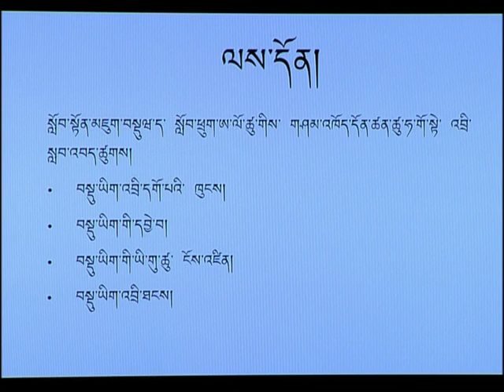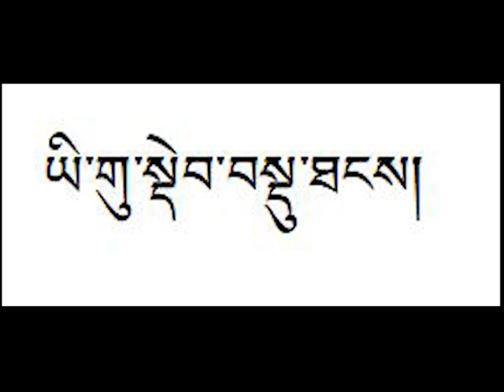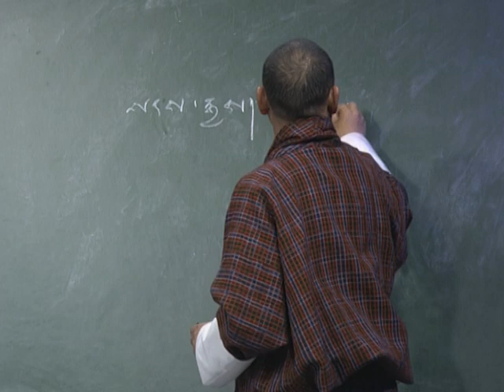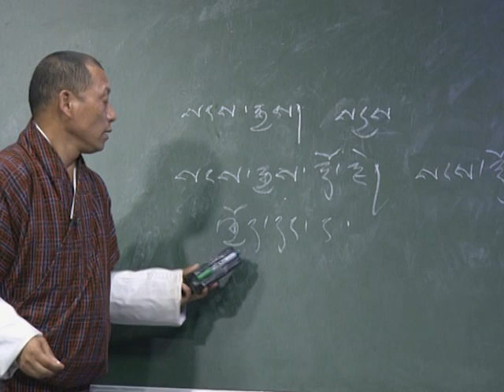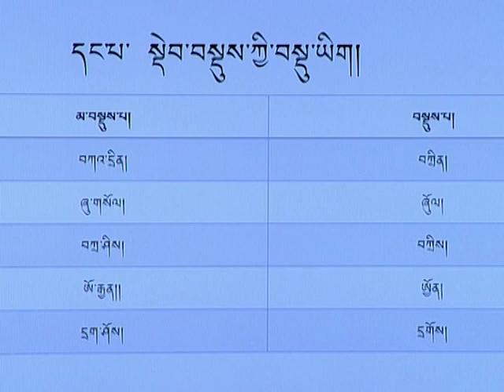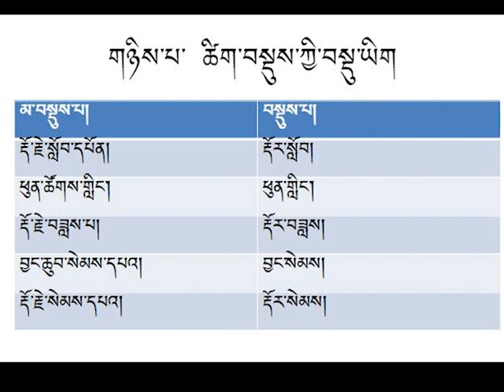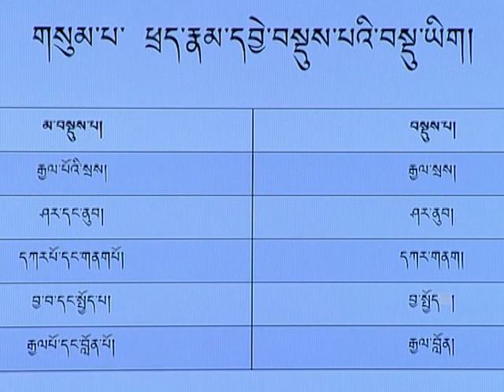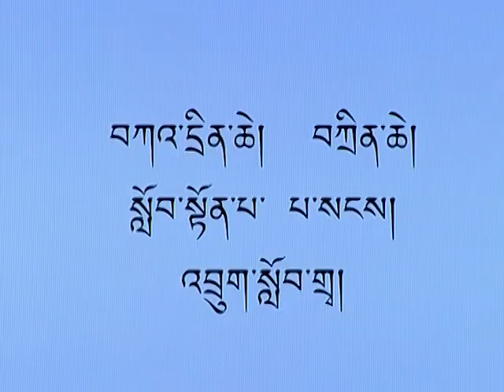Dzongkha Key Stage 3 : བསྡུ་ཡིག་འབྲི་ཐངས།